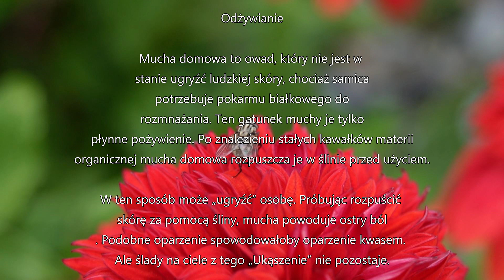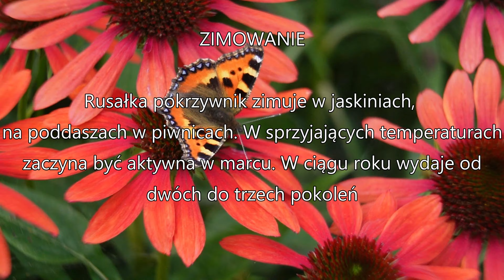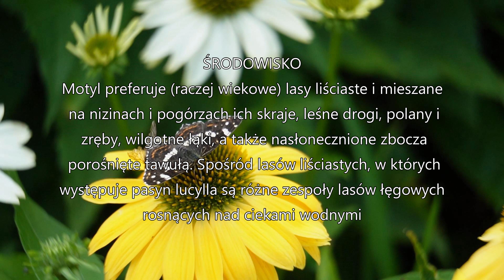jakie owady przebywają w naszych ogrodach ?